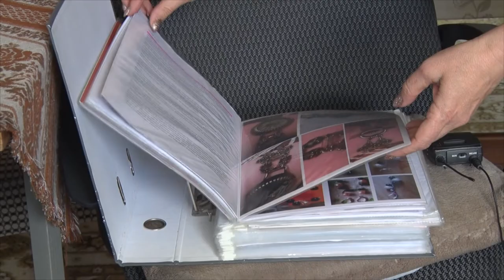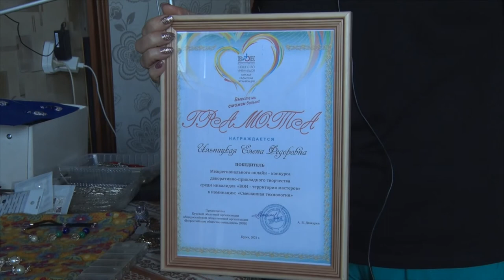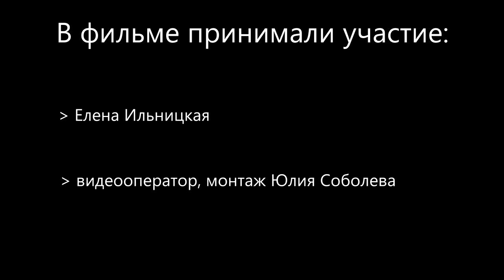Десна-ТВ: Таланты Десногорска. Елена Ильницкая